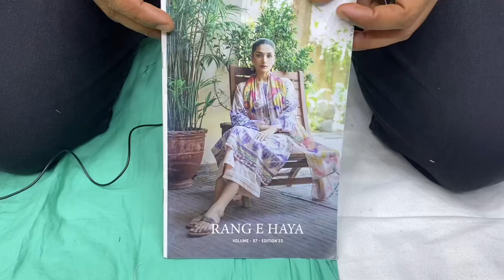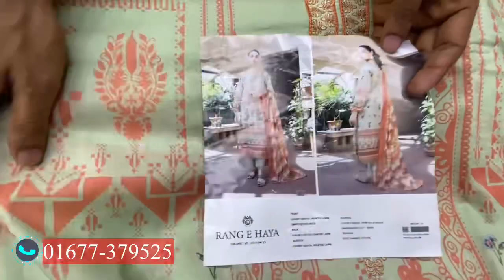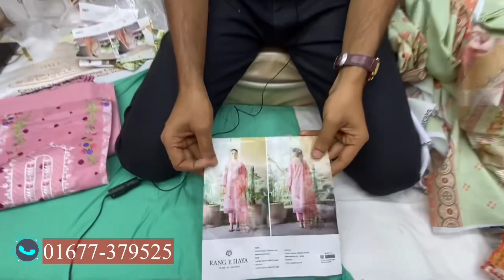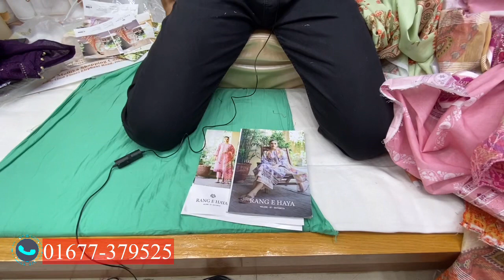Rang E Haya by Gulljee Vol 7 Luxury Cotton Dress 2023